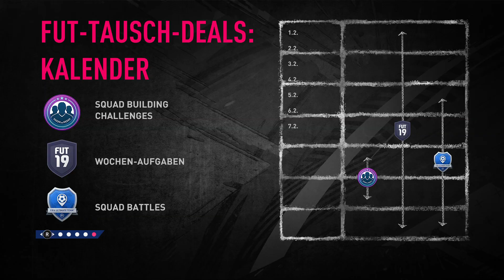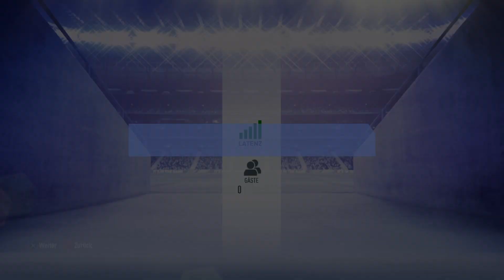FIFA 19_20190206194738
FIFA 19